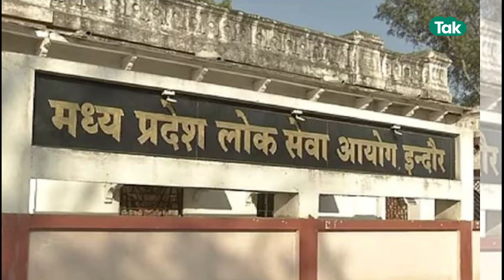MPPSC के 13 फीसदी OBC रिजल्ट होल्ड पर हाईकोर्ट ने दिखाई सख्त, सरकार पर लगा दिया जुर्माना ! MP Tak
MPPSC परीक्षा के 13 फीसदी छात्रों का रिजल्ट होल्ड करने के मामले को जबलपुर हाईकोर्ट ने गंभीरता से लिया है। हाईकोर्ट की युगल पीठ ने MP सरकार पर 50 हजार की कॉस्ट लगाई है। जिसे लापरवाही बरतने वाले अधिकारी से वसूलने की बात कही है।